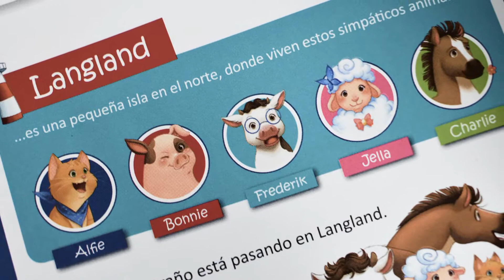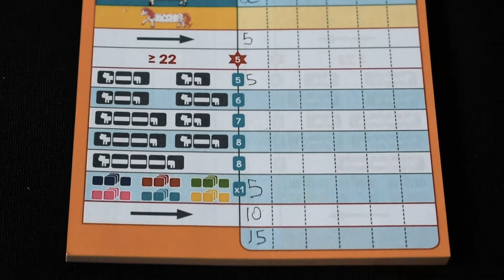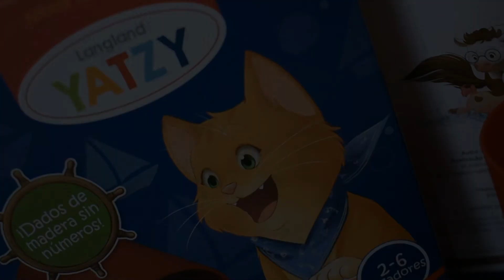Langland Yatzy Video Tutorial Ediciones MasQueOca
Langland YATZY

Edición multilenguaje en Español y Portugués

Langland es una pequeña isla en el norte, donde viven estos simpáticos animales, pero algo extraño está pasando ¡Los animales pueden estirarse ellos mismos! A veces, es algo muy útil ¡además de super divertido!

Yatzy es uno de los juegos de dados más conocidos y populares que existen.

Langland Yatzy permite que los niños se unan a la diversión aunque aún no sepan contar, porque aquí los jugadores usan dados con imágenes e intentan crear animales largos para puntuar: Tres de los nueve dados muestran cabezas, tres dados muestran cinturas y tres dados muestran colas. Como es habitual en Yatzy, los jugadores tiran hasta tres veces y pueden apartar o volver a tirar los dados como mejor les parezca para conseguir las combinaciones necesarias.

Y aunque los jugadores suelen competir entre sí, Langland Yatzy también ofrece una variante de equipo, ideal para jugar en familia con los más pequeños.Langland Yatzy es una variante más accesible del popular juego de dados que se deshace de los puntos de los dados y las reemplaza con los simpáticos y largos animales de Langland, por lo que es un juego apto para niños a partir de 6 años de edad.

Contenido:• 9 dados de madera personalizados con animales• 1 cubilete lanzadados• 1 libreta de puntuación• 6 lápices• 2 reglamentos (español y portugués)